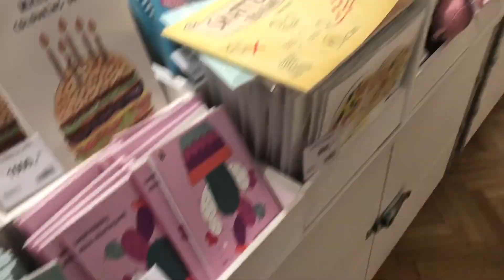APA RASA VEGAN FOOD NI? VEGACITY BUDAPEST | KISAH HIDUP PRAMUGARA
Hai uolss.
Vlog kalini, aku nak tunjuk korang keindahan Budapest sambil pergi makan dekat kedai makanan Vegan. Ye lah, sebab makanan halal susah sikit nak carik, so vegan food ni halal jugak sebab semuanya diperbuat drpd sayur sayuran.

Kat Budapest ni, aku nak bawak korang g makan kat kedai nama dia VegaCity. Enjoy.